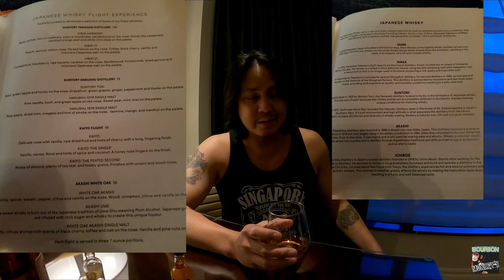Bourbon Hunting in Las Vegas | Bourbon Monkey'z | Episode 15